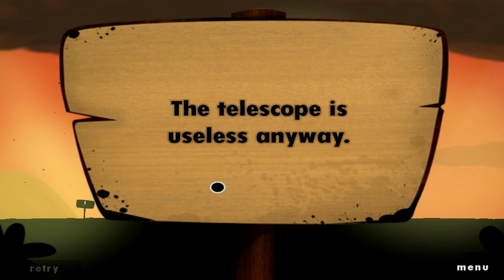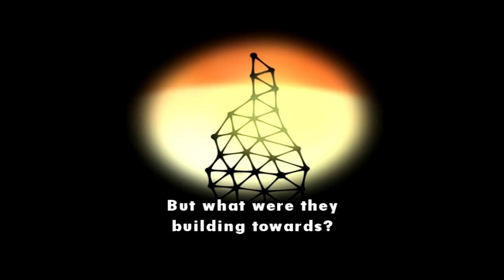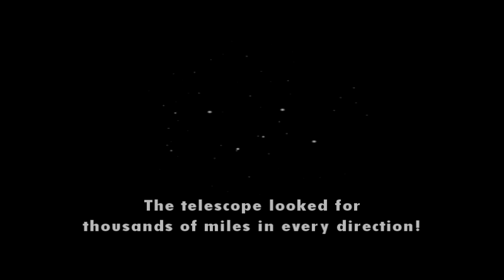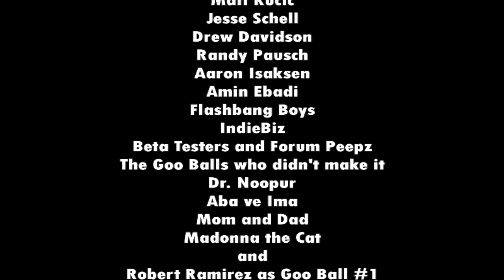World of Goo - FINALE " The Telescope Operator "